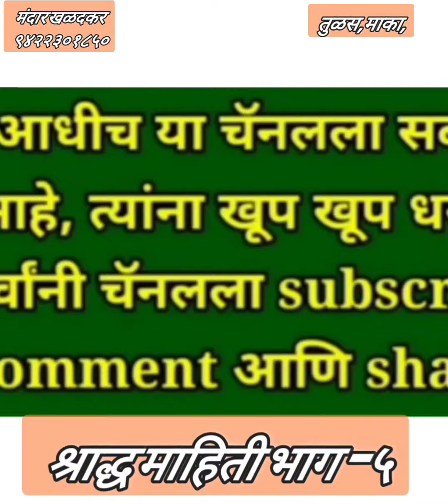श्राद्ध माहिती भाग - ५ (तुळस,माका का वापरतात ?)